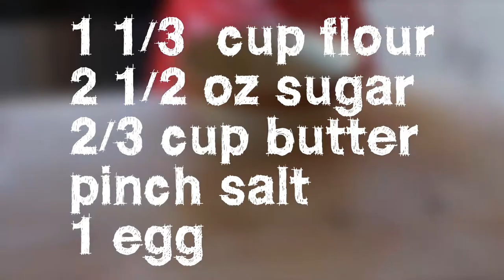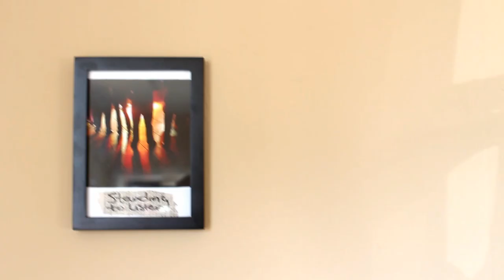The Red Fulani Show, Ep. 5 - This Tart is my Jam!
The best thing for you - easy, tasty and quick jam tarts.